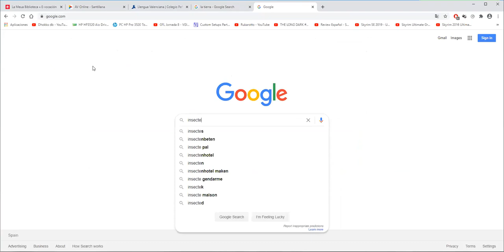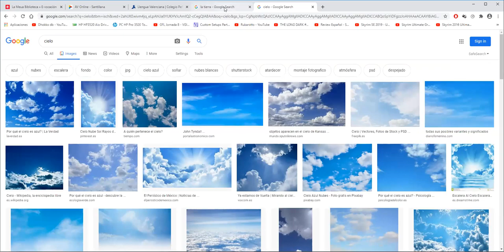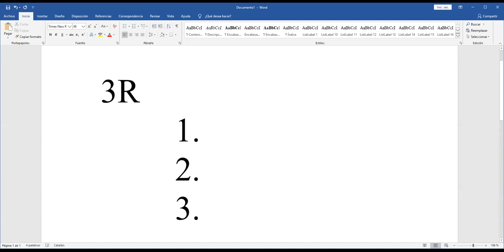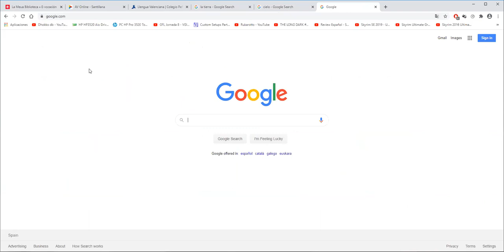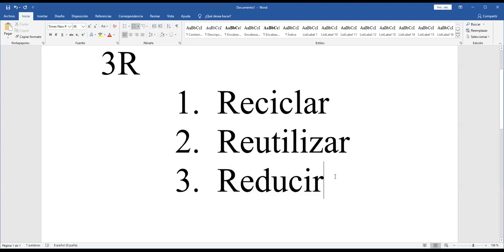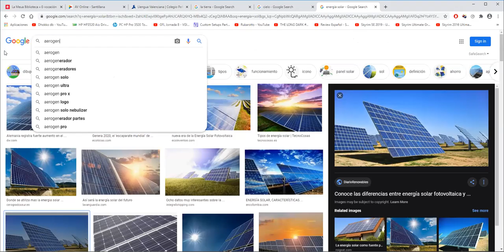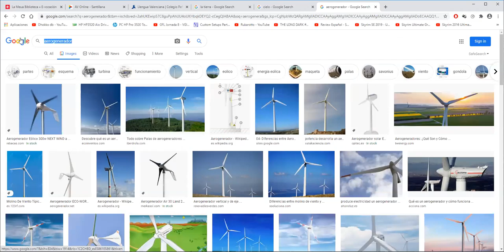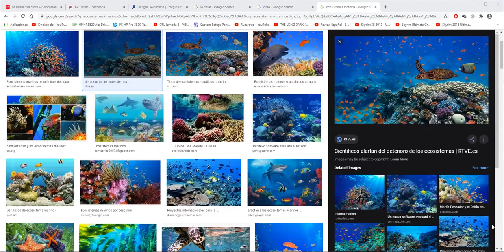3EP Valors Ètics 02062020